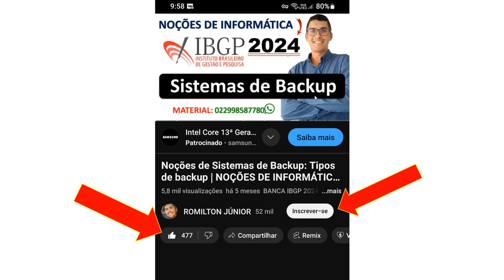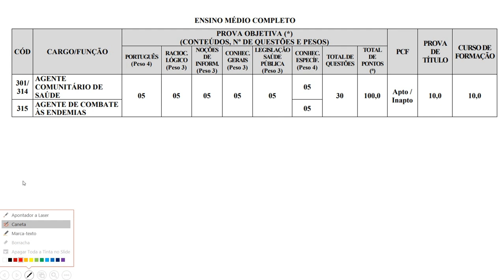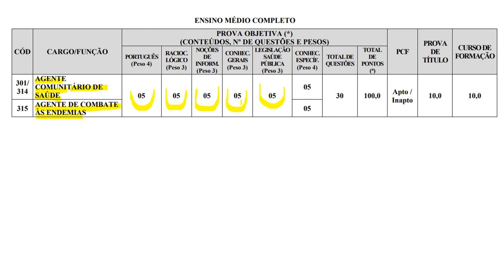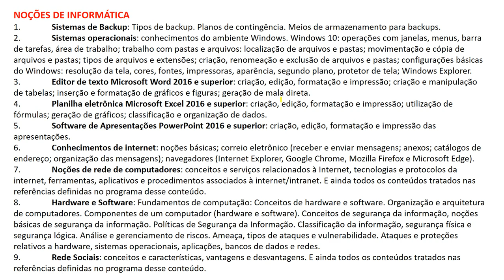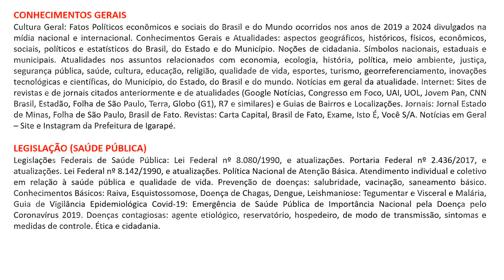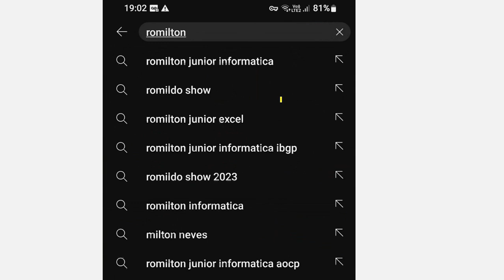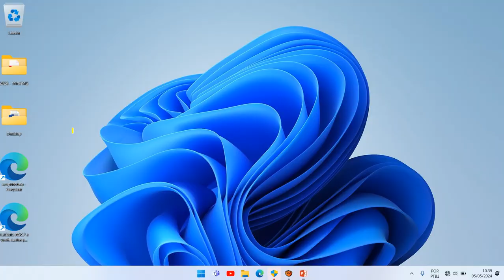AGENTE COMUNITÁRIO DE SAÚDE (ACS) | Banca IBGP 2024 - 2025 | Provas anteriores da Banca IBGP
PROCESSO SELETIVO PÚBLICO DO MUNICÍPIO DE IGARAPÉ/MG - EDITAL Nº 01/2024
Prova: 01/09/24
301 - AGENTE COMUNITÁRIO DE SAÚDE
315 - AGENTE DE COMBATE ÀS ENDEMIAS

Noções de Sistemas de Backup: Tipos de backup. Planos de contingência. Meios de armazenamento para backups. Noções de Sistemas operacionais: conhecimentos do ambiente Windows. Windows 10: operações com janelas, menus, barra de tarefas, área de trabalho; trabalho com pastas e arquivos: localização de arquivos e pastas; movimentação e cópia de arquivos e pastas; tipos de arquivos e extensões; criação, renomeação e exclusão de arquivos e pastas; configurações básicas do Windows: resolução da tela, cores, fontes, impressoras, aparência, segundo plano, protetor de tela; Windows Explorer. Editor de texto Microsoft Word 2016 e superior: criação, edição, formatação e impressão; criação e manipulação de tabelas; inserção e formatação de gráficos e figuras; geração de mala direta. Planilha eletrônica Microsoft Excel 2016 e superior: criação, edição, formatação e impressão; utilização de fórmulas; geração de gráficos; classificação e organização de dados. Software de Apresentações PowerPoint 2016 e superior: criação, edição, formatação e impressão das apresentações. Conhecimentos de internet: noções básicas; correio eletrônico (receber e enviar mensagens; anexos; catálogos de endereço; organização das mensagens); navegadores (Internet Explorer, Google Chrome, Mozilla Firefox e Microsoft Edge). Noções de rede de computadores: conceitos e serviços relacionados à Internet, tecnologias e protocolos da internet, ferramentas, aplicativos e procedimentos associados à internet/intranet. Noções de Hardware e Software: Fundamentos de computação: Conceitos de hardware e software. Organização e arquitetura de computadores. Componentes de um computador (hardware e software). Conceitos de segurança da informação, noções básicas de segurança da informação. Políticas de Segurança da Informação. Classificação da informação, segurança física e segurança lógica. Análise e gerenciamento de riscos. Ameaça, tipos de ataques e vulnerabilidade. Ataques e proteções relativos a hardware, sistemas operacionais, aplicações, bancos de dados e redes. Rede Sociais: conceitos e características, vantagens e desvantagens.

LEGISLAÇÃO (SAÚDE PÚBLICA)
Legislações Federais de Saúde Pública: Lei Federal nº 8.080/1990, e atualizações. Portaria Federal nº 2.436/2017, e atualizações. Lei Federal nº 8.142/1990, e atualizações. Política Nacional de Atenção Básica. Atendimento individual e coletivo em relação à saúde pública e qualidade de vida. Prevenção de doenças: salubridade, vacinação, saneamento básico. Conhecimentos Básicos: Raiva, Esquistossomose, Doença de Chagas, Dengue, Leishmaniose: Tegumentar e Visceral e Malária, Guia de Vigilância Epidemiológica Covid-19: Emergência de Saúde Pública de Importância Nacional pela Doença pelo Coronavírus 2019. Doenças contagiosas: agente etiológico, reservatório, hospedeiro, de modo de transmissão, sintomas e medidas de controle. Ética e cidadania.

CONHECIMENTOS ESPECÍFICOS
301 A 314 - AGENTE COMUNITÁRIO DE SAÚDE
Política Nacional de Atenção Básica: Programa Bolsa Família e Cadastro Único. Atribuições e Competências do Agente Comunitário de Saúde. Ferramentas de trabalho do Agente Comunitário de Saúde. O trabalho do Agente Comunitário de Saúde: visitas domiciliares; atualização de cadastro da família e de domicílio; conhecimento de território; noções de ética e cidadania; ações de educação em saúde na Estratégia de Saúde da Família; participação do Agente Comunitário de Saúde em atividades coletivas.